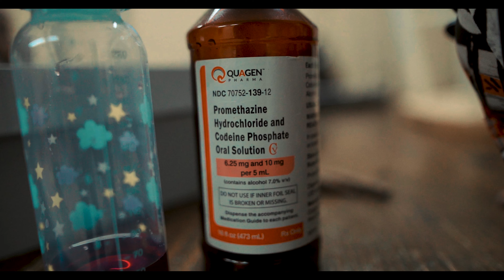Hood Hendrix - Cappin (shot